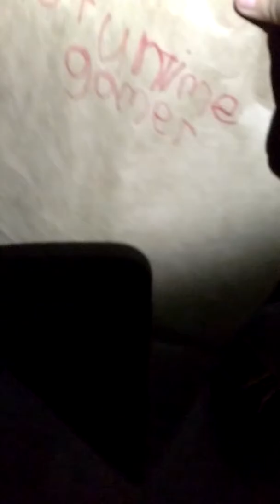Tattletale in real life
So this is what happened if real life use with tattletail 😁